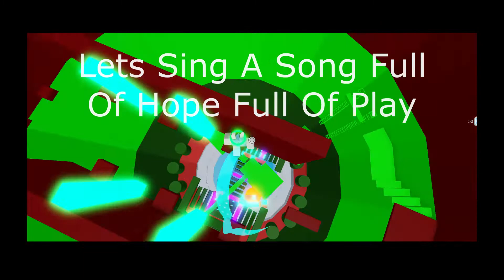Tower Of Hell Montage 3.0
My Montage 3.0 Because The Other Montage Video Have Been Doing Really Well

Also Got Teal Halo :D

Close To The Sun - TheFatRat
No, No, No - TheFatRat
Stronger - TheFatRat

Tags (Ignore)

Roblox Tower Of Hell TheFatRat Music Montage 3 3.0 Teal Halo Teal Obby Hard Obby Impossible Obby Super Hard Obby Tower Hell Of Xy_Pyxl